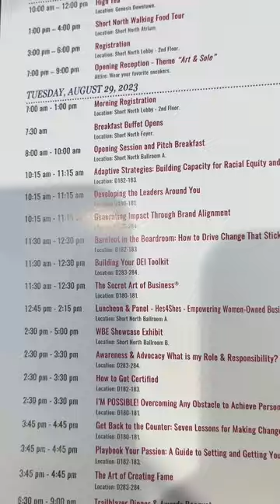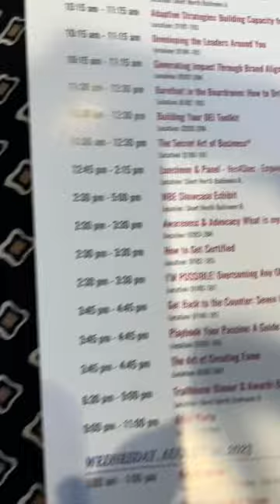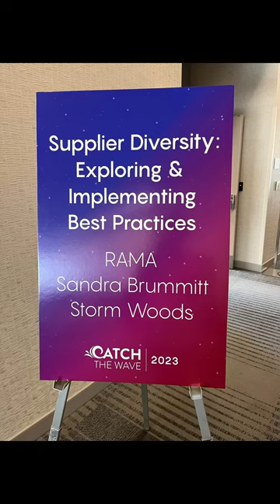CORPORATE GIRLIE VLOG | CONFERENCE, WALKING AROUND COLUMBUS CONVENTION CENTER + FOOD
I'm new to this so have grace on me :)

I attended the WBec ORV Conference in Columbus, OH- I met so many nice people and networked like crazy.

If you have questions please do not hesitate to ask :) I plan on showing my corporate girlie side and have a new project in the works with a friend (that announcement will be coming soon!).